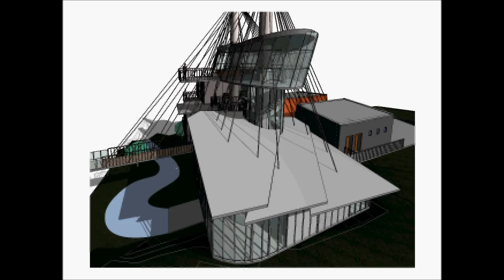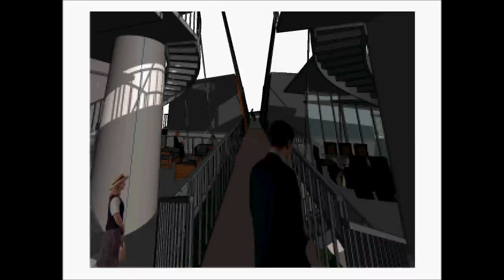Cable House Movie